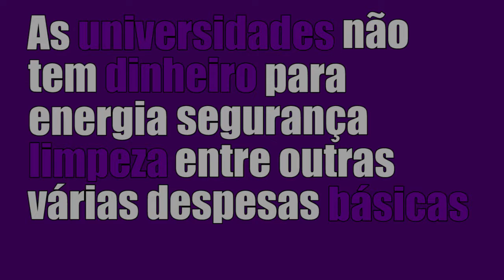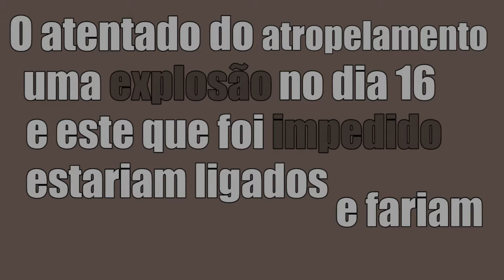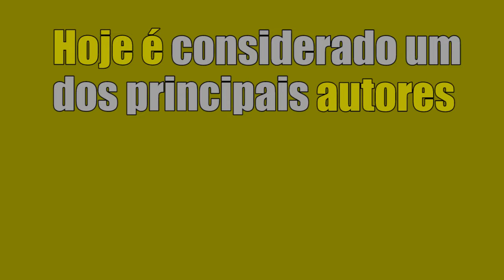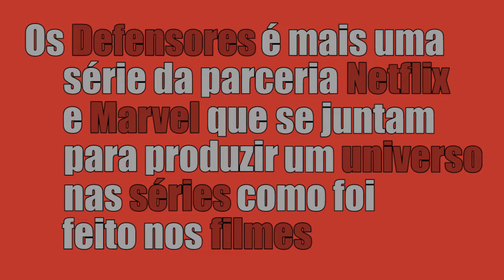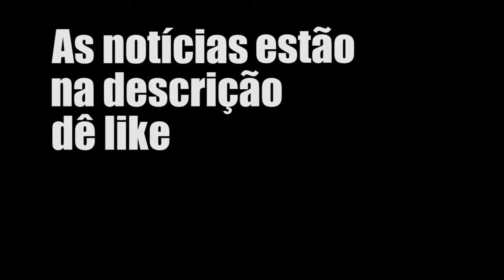BARCELONA, UNIVERSIDADES E THE DEFENDERS